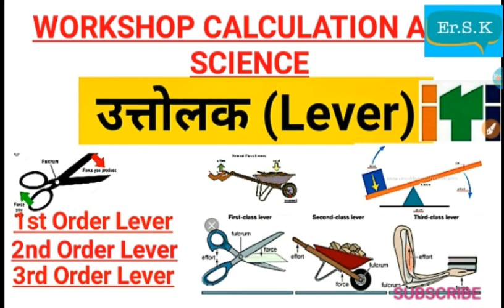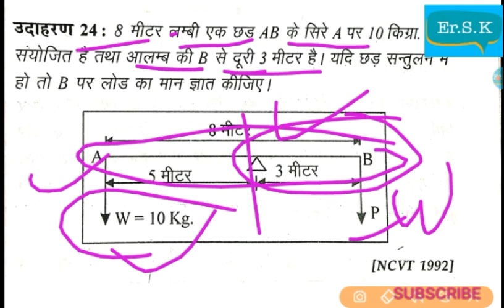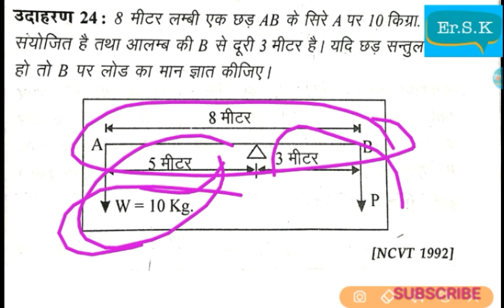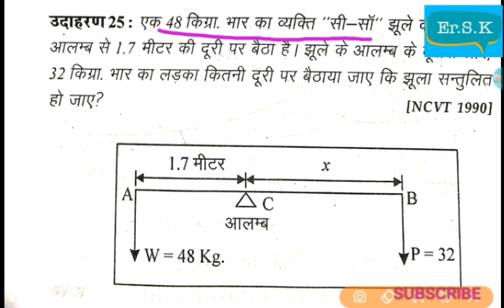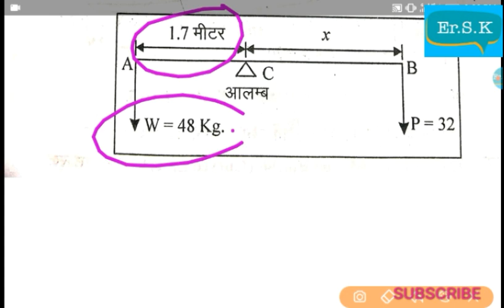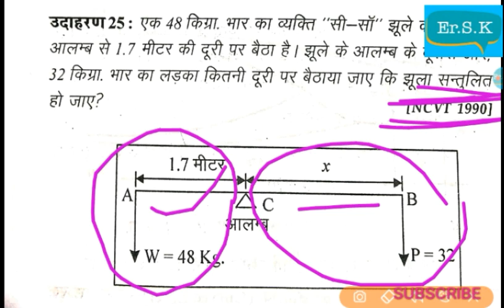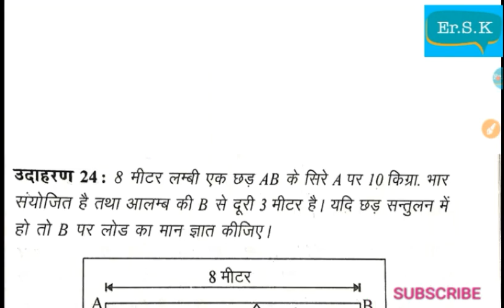उत्तोलक (Lever) Workshop Calculation And Science Nomerical problem and solution hindi me